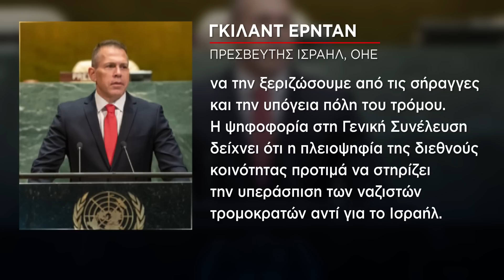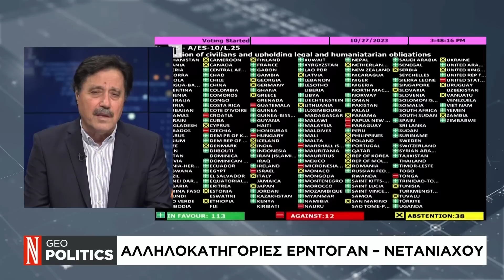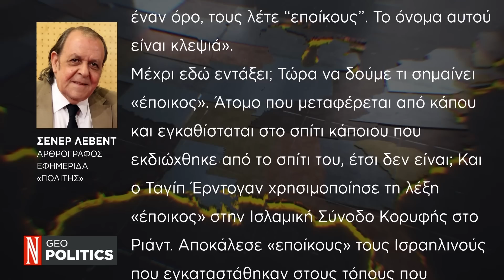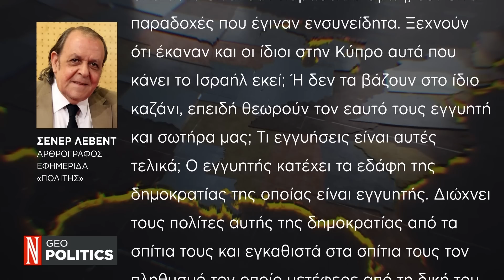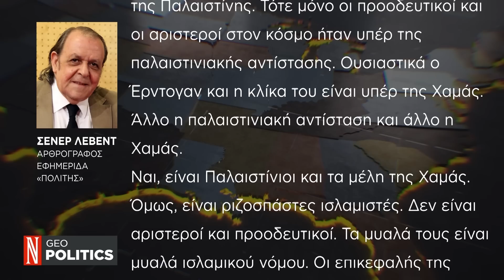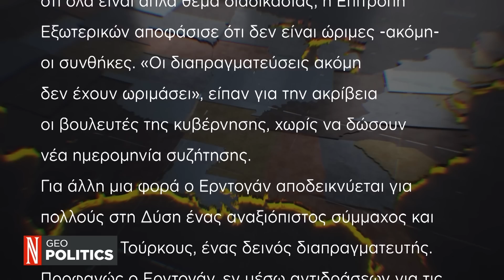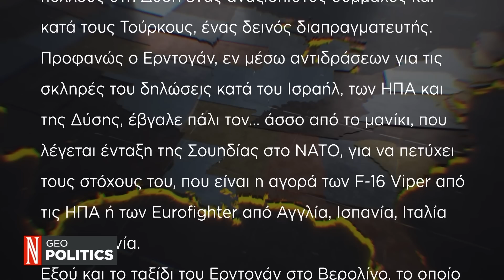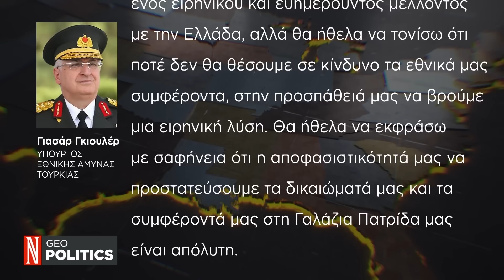Geopolitics με τον Σάββα Καλεντερίδη: Οι επιθέσεις της Χεζμπολάχ και τα διαγγέλματα Νασράλα